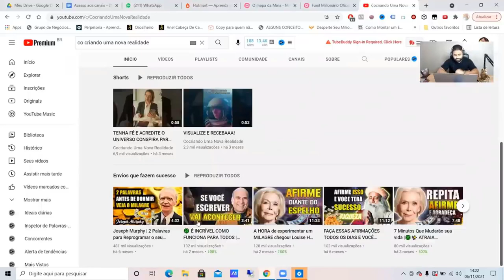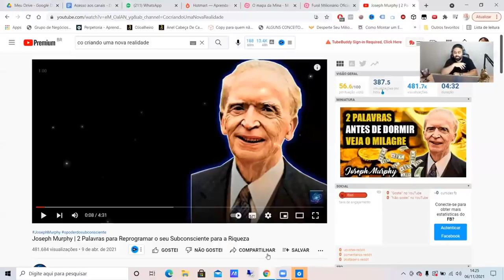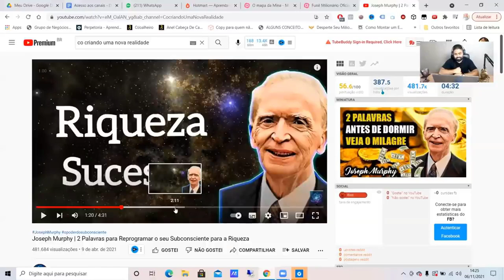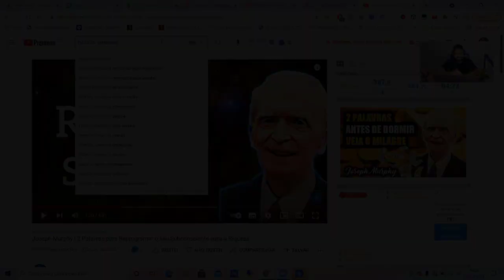💲[SAINDO DO ZERO] Como ela fez mais de R$15.000,00 em um mês no Youtube